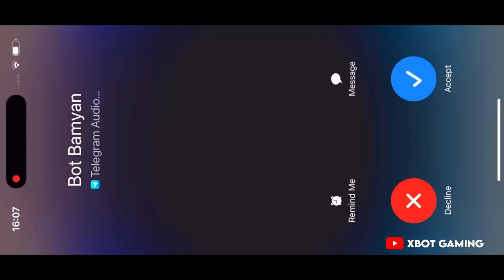Attitude Revenge Kill With Ace Master Player 😈 | 547 | Samsung, A7,A8,J2,J3,J4,J5,J6,J7,XS,A3,A4,A5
Attitude Revenge Kill With Ace Master Player 😈 | 547 | Samsung, A7,A8,J2,J3,J4,J5,J6,J7,XS,A3,A4,A5,A6

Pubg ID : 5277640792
PUBG ID NAME : YouTube XBOT
Device Name : iPhone 15 Pro Max

1. Pubg Mobile top funny moments
2. Pubg Mobile new royal pass
4. Pubg Mobile Attitude Video
5. Pubg Mobile new update
6. Pubg Mobile wtf moments
7. Pubg Mobile funny moments
10. pubg attitude status
Secondary setting pubg mobile,
2 factor authentication pubg,